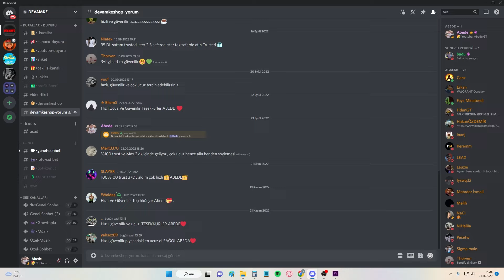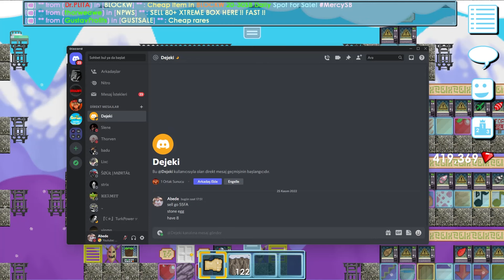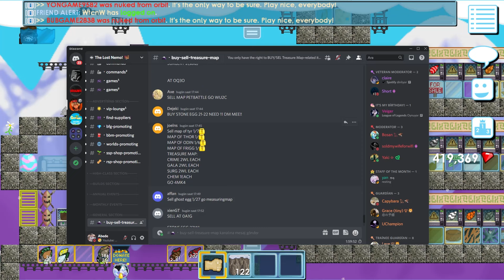DÜNYANIN EN EĞLENCELİ TAKTİĞİ !? ➤ GROWTOPIA' DA HAZİNE AVCISI OLMAK ?! ➤ GROWTOPIA TÜRKÇE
Selamlar. Taktik hoşunuza gittiyse kesinlikle Like' ları bekliyorum. Bu tarz Profit Taktikleri için kanalıma göz atabilirsiniz. Yeni videolara bekliyorum buradaki herkesi :)

buy-sell-treasure-map kanalına yazmanız gereken yazı;
SELL STONE EGG 22 EACH go **55FA** (World Name ve Fiyatı kendinize göre değiştirebilirsiniz.)